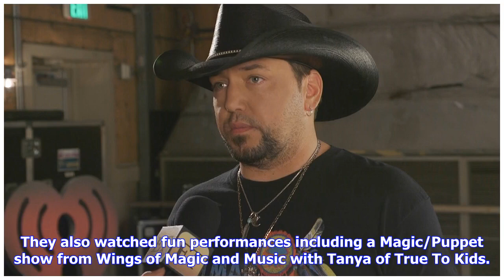Breaking News | Perfect weather for Jersey City's Spring Festival, City Challenge Obstacle Course...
Breaking News | Perfect weather for Jersey City's Spring Festival, City Challenge Obstacle Course (PHOTOS)

Spring is here at last, and Jersey City residents took advantage of the beautiful weather today at the city's Harborside Atrium in Exchange Place. As part of the second annual Spring Festival, kids and families enjoyed a number of activities inside the Harborside Atrium, like arts and crafts and a bouncy house. They also watched fun performances including a Magic/Puppet show from Wings of Magic and Music with Tanya of True To Kids. Adults, meanwhile, got to soak in the perfect weather outside du...